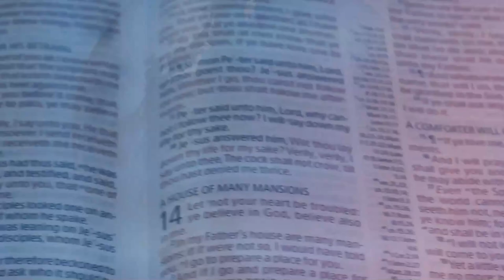Overcoming the Great Enemies of the Indestructible Church vfr By Pas W.F. Kumuyi